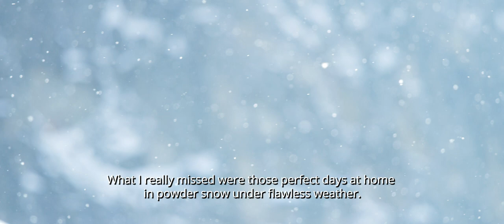Luca Tribondeau "Like a Rookie Again" - TYROLIA Obsession Diaries, Episode 4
Luca Tribondeau, passionate photographer, freestyle skier and once participant in X-Games and Olympic Games takes the plunge into new adventures. He tells why his roots drive him to new distances and makes him start all over feeling like a rookie again.

Welcome to the TYROLIA Obsession Diaries.
For over 90 years the genuine obsession – building the best bindings in terms of quality, safety and technical perfection - lies at the core of TYROLIA‘s mission.
When passion becomes obsession, a force develops that drives us and our athletes to pursue
our goals. These videos are an expression of that force!